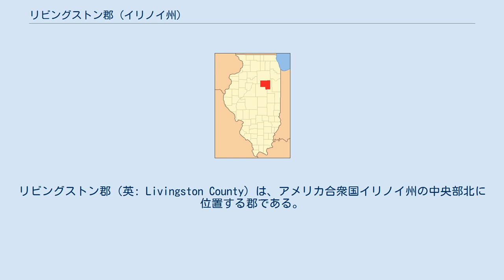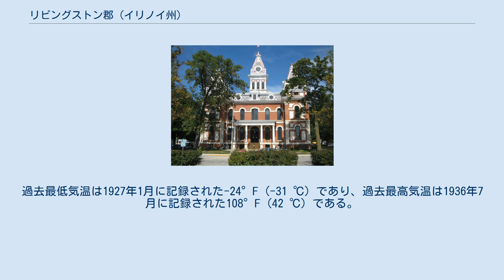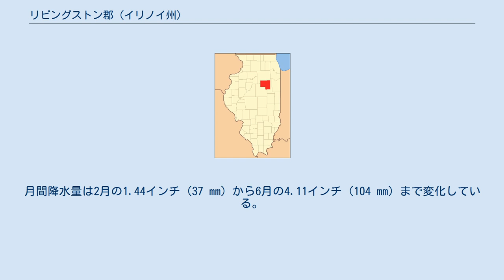リビングストン郡 (イリノイ州)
リビングストン郡（英: Livingston County）は、アメリカ合衆国イリノイ州の中央部北に位置する郡である。
2010年国勢調査での人口は38,950人であり、2000年の39,678人から1.8%減少した。
郡庁所在地はポンティアック市（人口11,931人）であり、同郡で人口最大の都市でもある。
 リビングストン郡はその全体でポンティアック小都市圏を構成している。
 リビングストン郡は1837年2月27日にマクリーン郡、ラサール郡、イロコイ郡の一部を合わせて設立された。
郡名はニューヨーク市長、ニューヨーク州選出のアメリカ合衆国下院議員、ルイジアナ州選出のアメリカ合衆国上下両院議員を務めたエドワード・リヴィングストンに因んで名付けられた。
後にはアンドリュー・ジャクソン大統領の政権でアメリカ合衆国国務長官、駐フランス大使を務めた。
リヴィングストンはイリノイ州と直接関係無いが、州議会がその功績を認めて郡名に採用した。
 アメリカ合衆国国勢調査局に拠れば、郡域全面積は 1,045.93平方マイル (2,708.9 km2)であり、このうち陸地1,044.28平方マイル (2,704.7 km2)、水域は1.64平方マイル (4.2 km2)で水域率は0.16%である。
 近年、郡庁所在地であるポンティアック市の平均気温は1月の14°F (-10 ℃) から7月の85°F (29 ℃) まで変化している。
 イリノイ州矯正省がポンティアック市にあるポンティアック矯正センターとネバダ郡区の未編入領域にあるドワイト矯正センターを運営している。
それぞれ男性、および女性の死刑囚を収容している。
 リビングストン郡は下記30の郡区に分割されている。